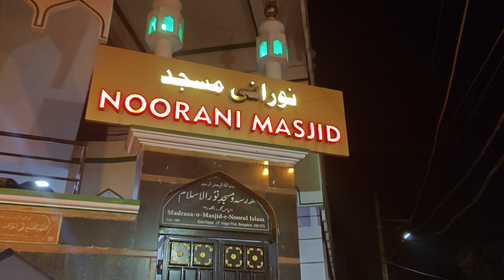Masjid Ki Safai ( part 2) ALHAMDULILLAH ❤️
Keep Supporting

Mr.mystify.pz